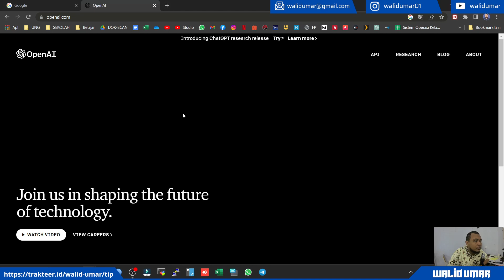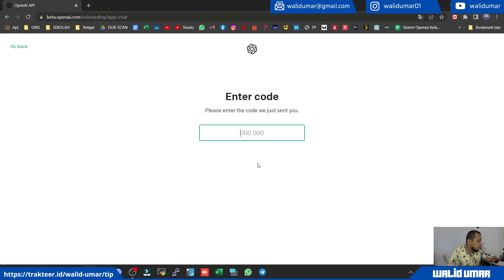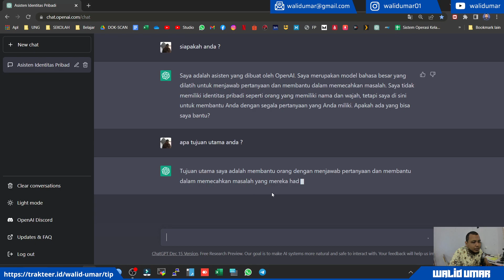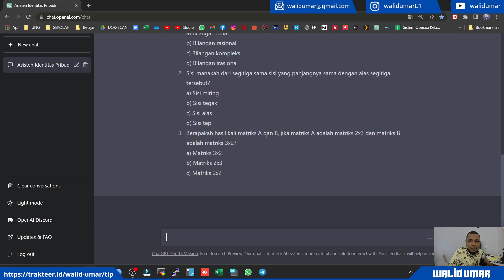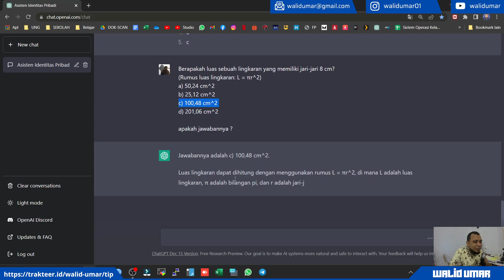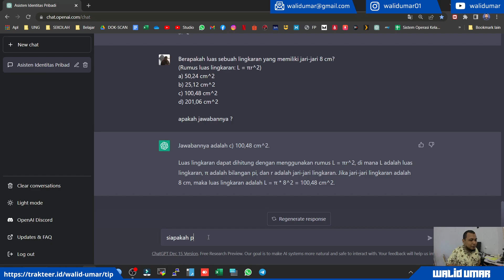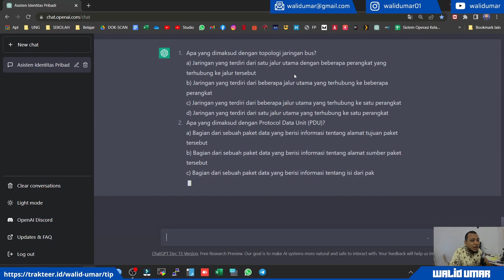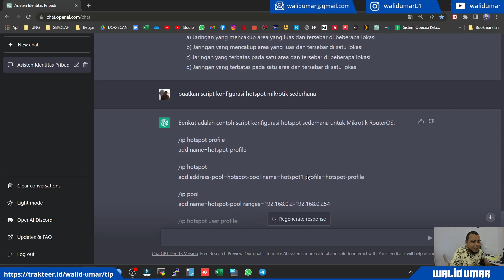CHATGPT - OPENAI | PELUANG atau ANCAMAN bagi Pekerjaan Manusia???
ChatGPT adalah aplikasi chatbot yang dikembangkan oleh OpenAI. Ini menggunakan teknologi GPT-3 (Generative Pre-training Transformer) untuk menghasilkan respon yang masuk akal dan terkait dengan apa yang Anda tulis. ChatGPT dapat membantu Anda menjawab pertanyaan, memberikan saran, atau hanya mengobrol tentang topik apa pun yang Anda sukai. Cobalah ChatGPT sekarang dan nikmati pengalaman chatting dengan kecerdasan buatan yang luar biasa!